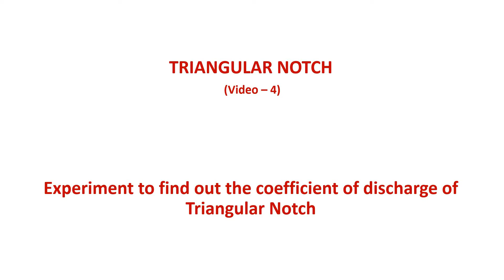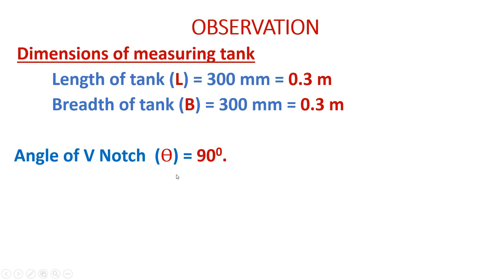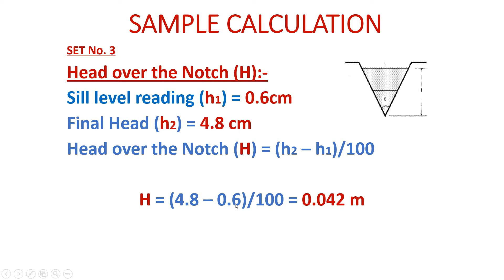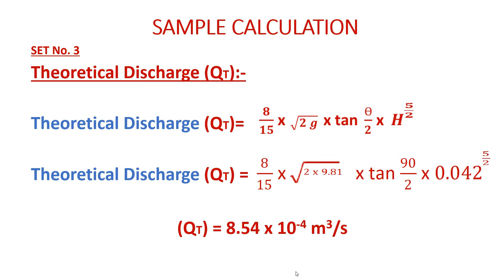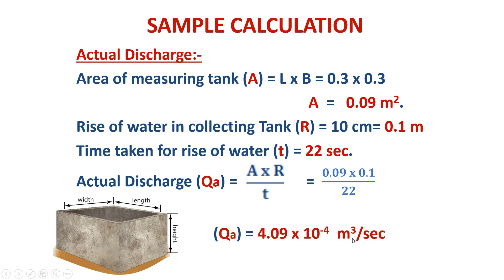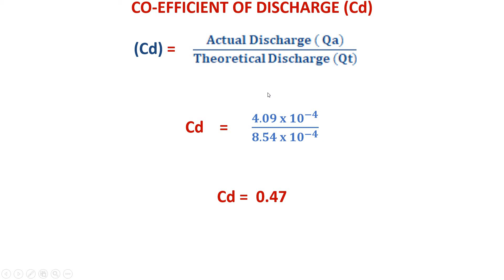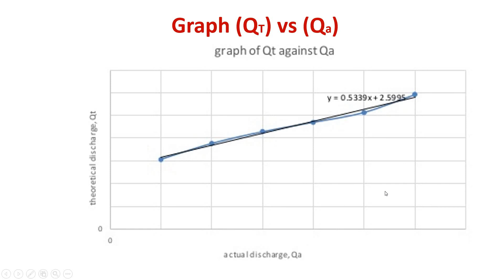Triangular Notch 4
This video explain and visualize the detailed procedure of conducting the experiment to determine the coefficient of discharge of a Triangular notch.